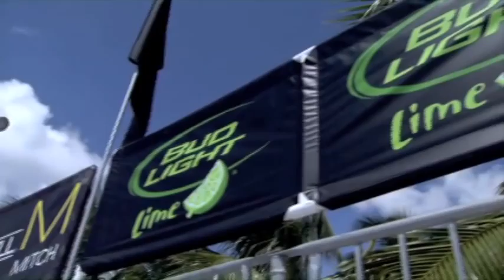The 2011 Miami Beach Pro FINALS Nick Lucena/Matt Fuerbringer vs. John Hyden/Sean Scott (Part 3)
The Jose Cuervo Pro Beach Volleyball Series Presents The Miami Beach Pro FINALS. Featuring Nick Lucena and Matt Fuerbringer versus John Hyden and Sean Scott. Part 3

The Jose Cuervo Pro Beach Volleyball Series is a seven stop series across the United States that will showcase elite pro beach volleyball talent who will play in world-class stadiums for prize money and the Jose Cuervo Pro Beach Volleyball Series honors. The series kicks off the end of May and ends with a National Championship in late September.

2012 Jose Cuervo Pro Beach Volleyball Series Dates and Locations:

May 25 - 27 Major Ft. Lauderdale, FL
June 22 - 24 Major Belmar, NJ
July 13 - 15 Major Chicago, IL
July 20 - 22 Major Hermosa Beach, CA
August 4 - 5 Shootout Milwaukee, WI
August 24 - 26 Manhattan Beach, CA
September 21 - 23 Huntington Beach, CA

All events are FREE for the public and will be featured on NBC Sports Network television.